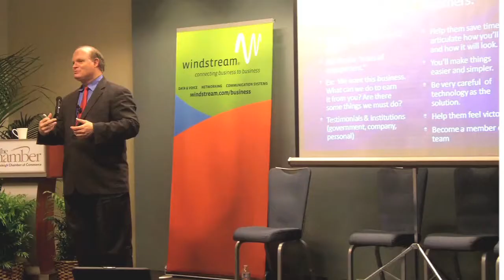Profile Tim Moore GI